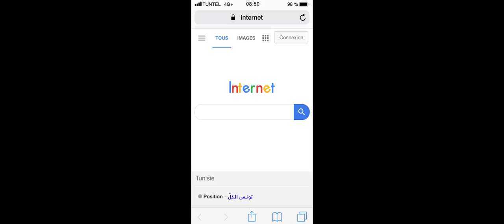Internet Tounsi - الانترنات التونسي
الانترنات التونسي هو اي حاجة تجينا مالعالم و تولي على يدينا حاجة عالمية
هذا الاشهار مصور بسمارتفون
Ce film a été entièrement filmé avec un smartphone
Crédits du film "Internet Tounsi’’ By TUNISIE TELECOM
Conception: J.WALTER THOMPSON TUNIS
Réalisation: Sami Messaoud
Direction Photo: Hatem Nechi
Production: SVP